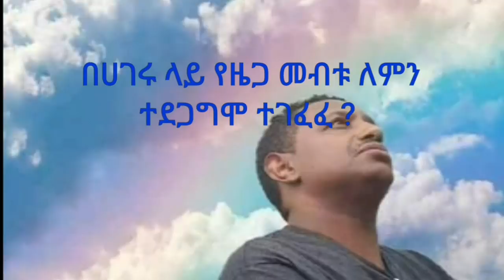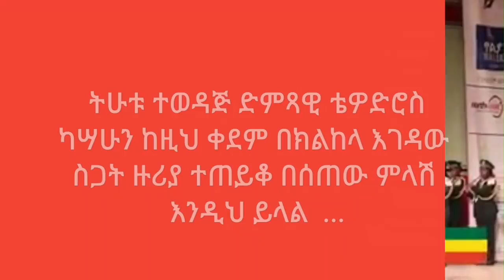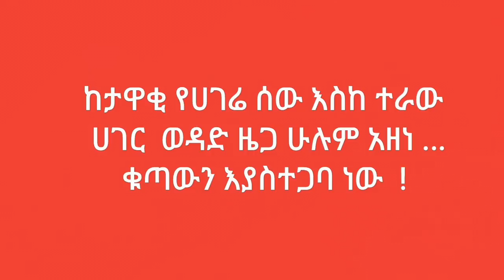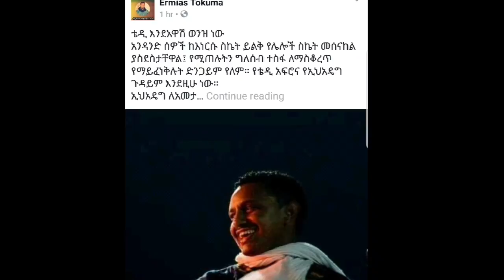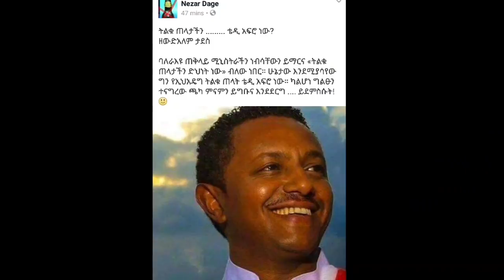4 September 2017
ተወዳጁና ዝነኛው ጽምጻዊ ቴዎድሮስ ካሣሁን  / ቴዲ አፍሮ እንደ ኩሩ ትጉህ ዜጋ መከበር እንጅ ፣ የዜግነት መብቱ መገፈፍና መገለል የለበትም  !

ነቢዩ ሲራክ
ነሐሴ 28 ቀን 2009 ዓም